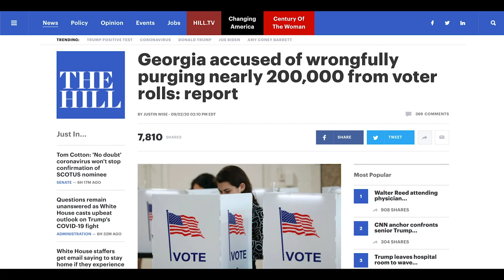Co-founder of Black Voters Matter, LaTosha Brown is back to talk about this Presidential election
The need to get out and vote from top Presidential to local races important to protect our communities. Says LaTosha,
"We need to be engaged in this process! See a world where black people are flourishing in all aspects”. WE ARE LESS THAN 30 DAY S AWAY FROM ELECTION DAY…Get out an vote!